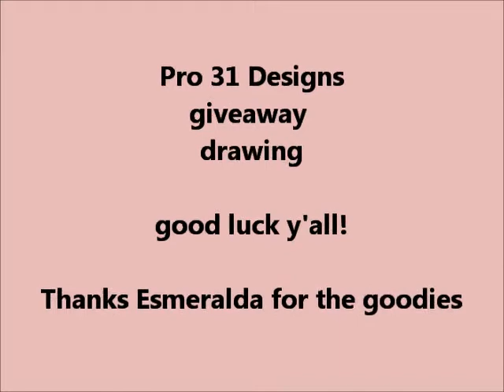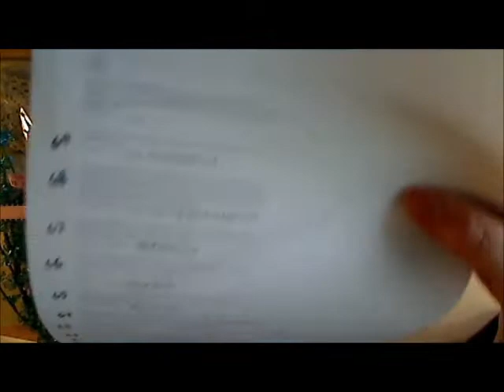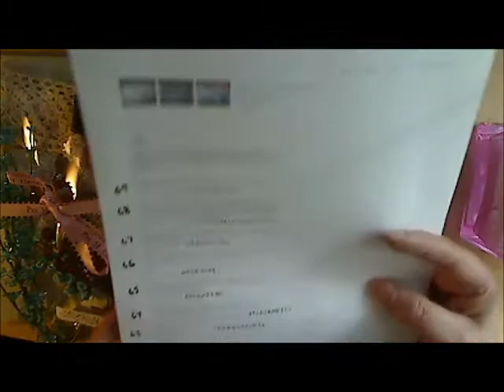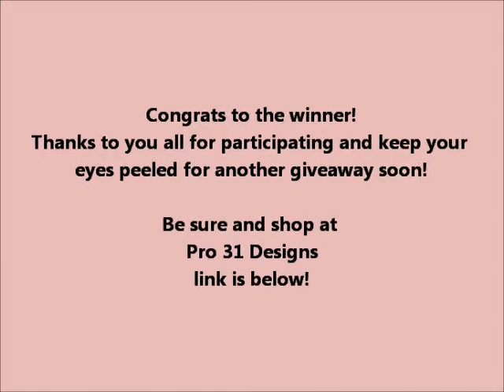Pro 31 Designs giveaway drawing! waaa hooo!